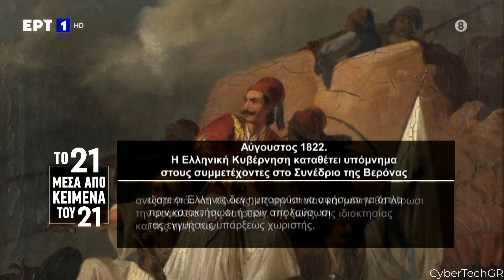ΤΟ 21 ΜΕΣΑ ΑΠΟ ΚΕΙΜΕΝΑ ΤΟΥ 21 - ΕΠΕΙΣΟΔΙΟ 159